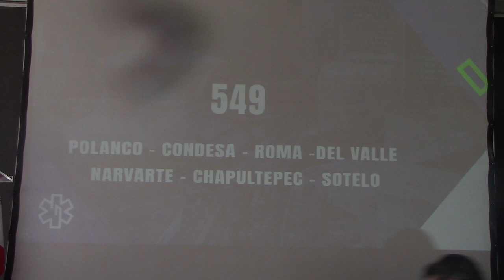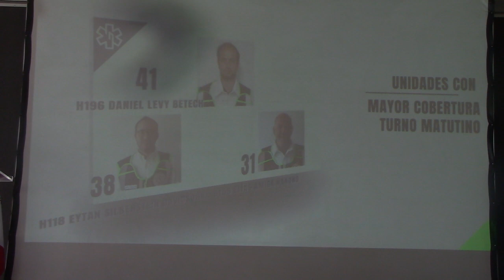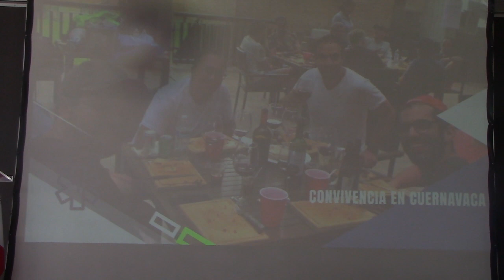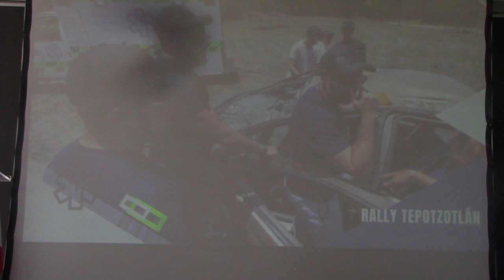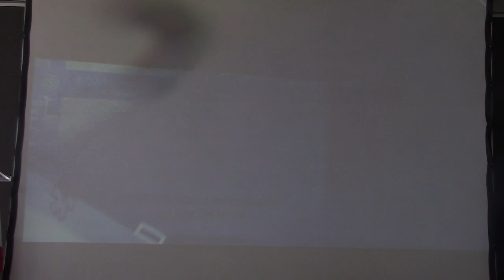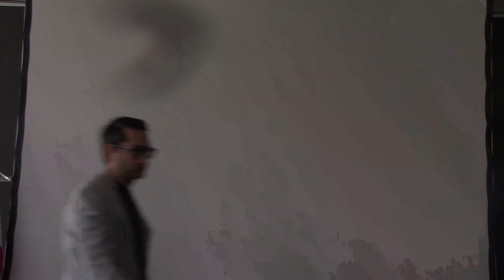esta fue la gran labor de Hatzalah México y sus miembros en 2023